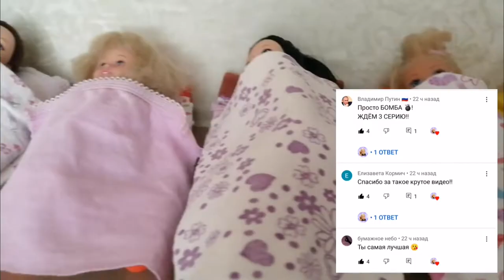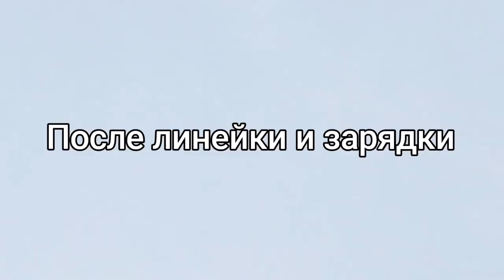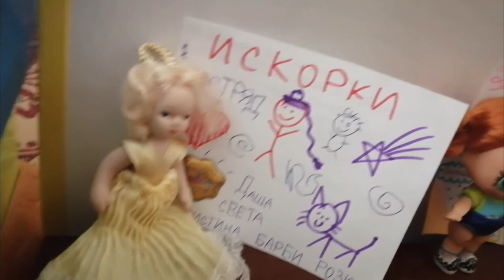Стен-газету в ЛАГЕРЕ УКРАЛИ!!! { Летний лагерь, серия 3 🌈}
Спасибо за 90 просмотров под предыдущим видео 😺🌼

📌Я есть в ватсапе, чтобы мне написать, спросите у меня номер и дайте свой 🥰💖📱👑